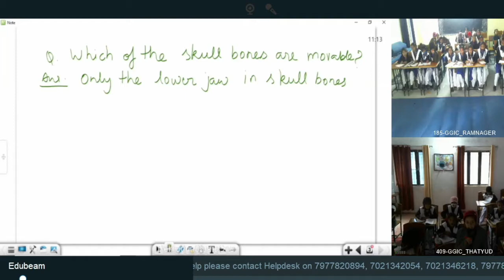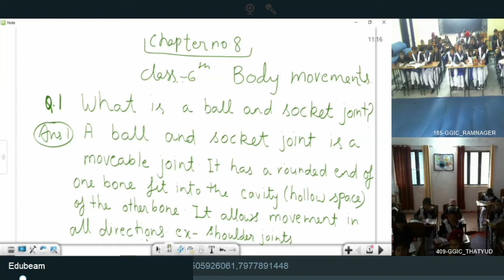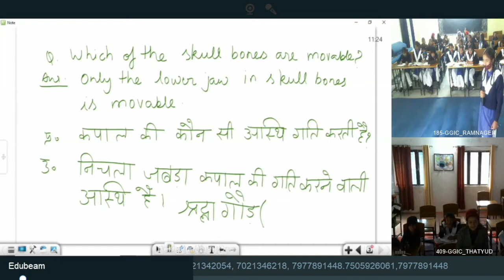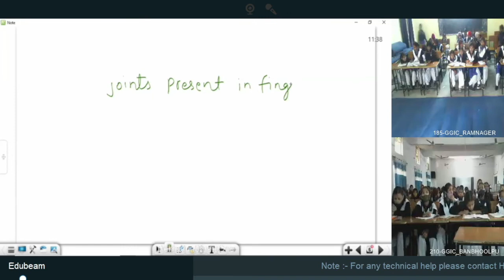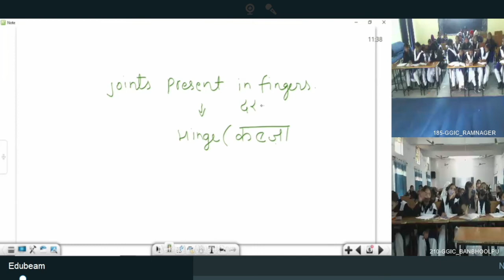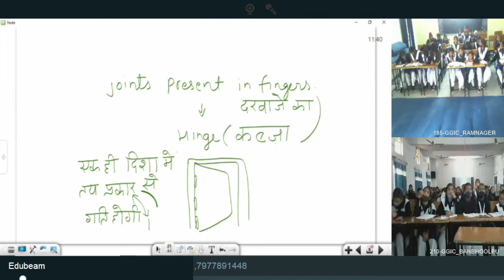कक्षा: 6, विषय: विज्ञान, भाग 56 (28.12.2021) आईसीटी वर्चुअल क्लास रूम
28122021_11.00 Am to 11.40 Am_Science_Body Movements_Mrs. Samta Shukla_VI_Part-10